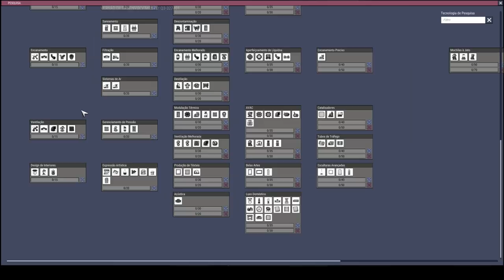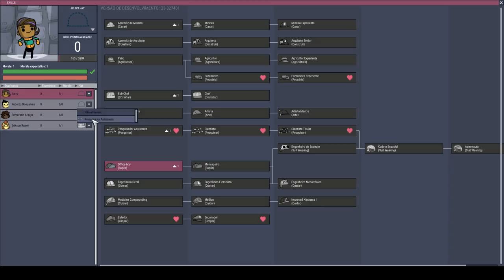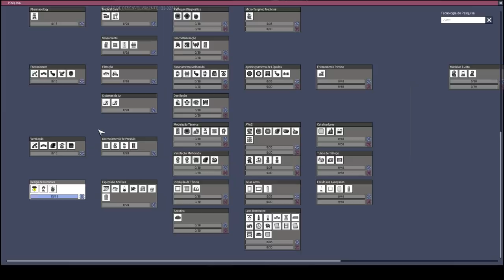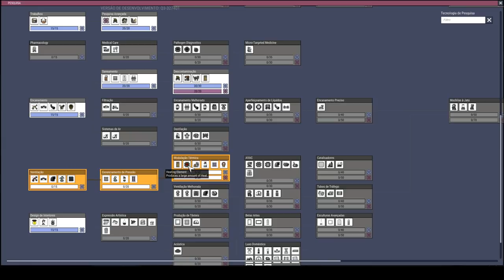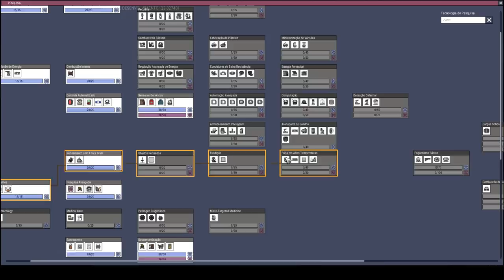É possível criar 3 bases independentes? Vamos descobrir!!! - ONI Mk3. T12EP01 OprimidosxOpressores.